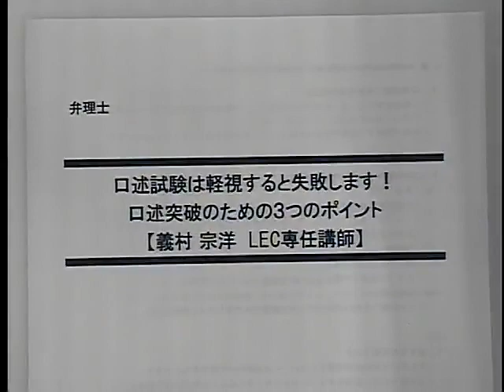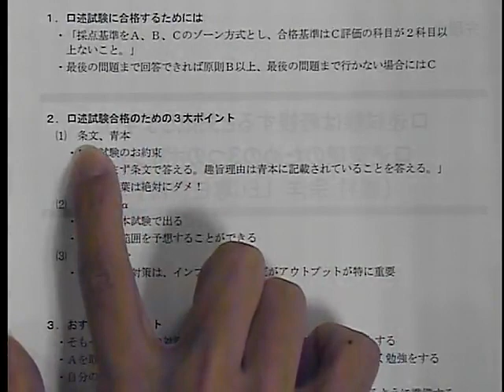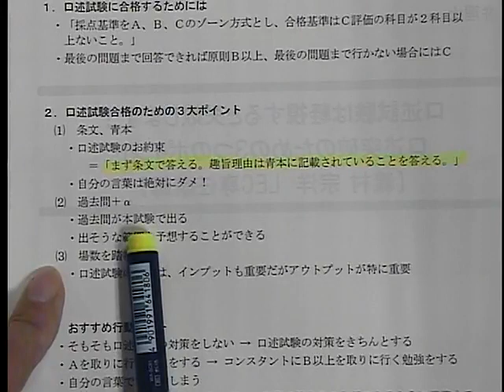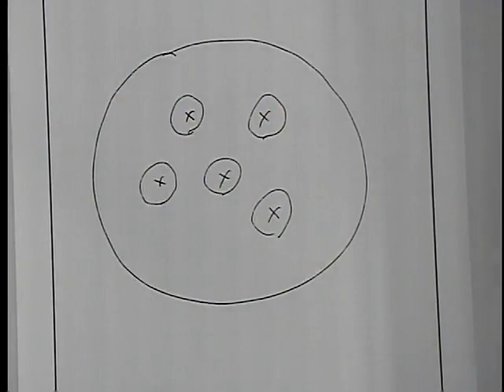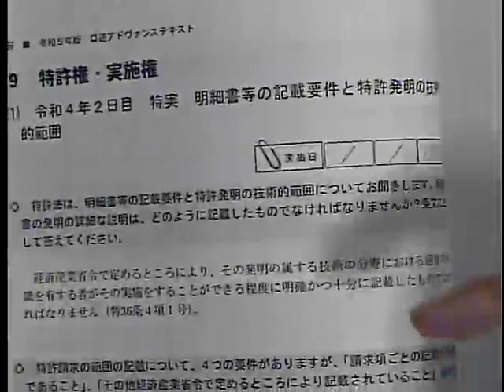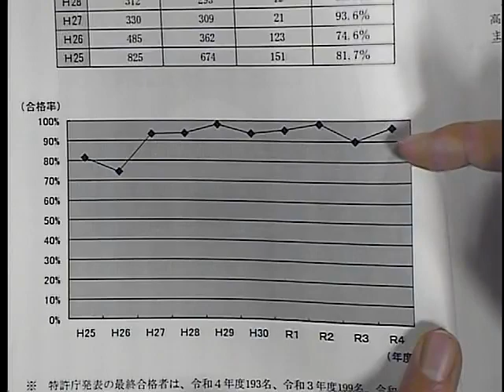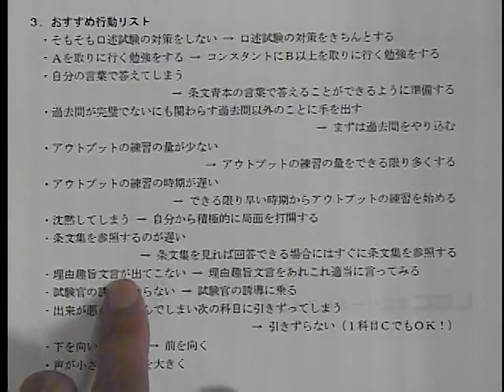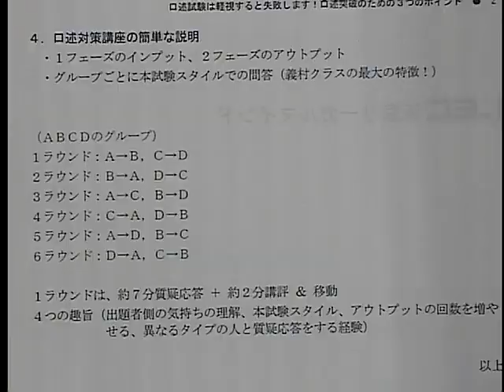【ＬＥＣ弁理士】2023年合格目標 口述試験突破のための３つのポイント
口述試験は軽視すると失敗します・・・
口述突破のための３つのポイントを義村講師が伝授！
このガイダンスを聞いて、口述突破の足掛かりにしてください。